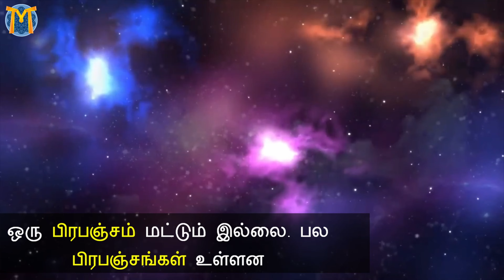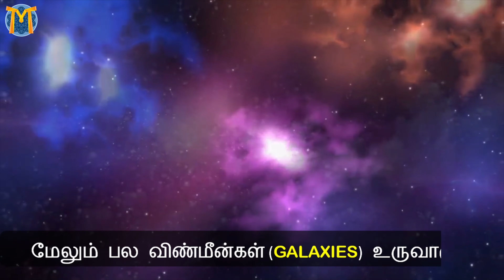Multiverse என்பது கற்பனையா? | Tamil | Universe | Doctor Strange | Marvel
Multiverse, The concept we have seen in the movie Doctor Strange into the multiverse of Madness. Here, we are talking about the concept of the Multiverse. Some researchers feel there is something beyond the borders of the current Universe.
So, The question is
1) Does Multiverse really exist?
2) Is it just imagination?
3) Why do we need to coin the Multiverse Concept Now?
4) Is that Multiverse concept in Doctor Strange Movie a sci-fi imagination?

we have discussed the main factors that prove the reality of the Multiverse concept.